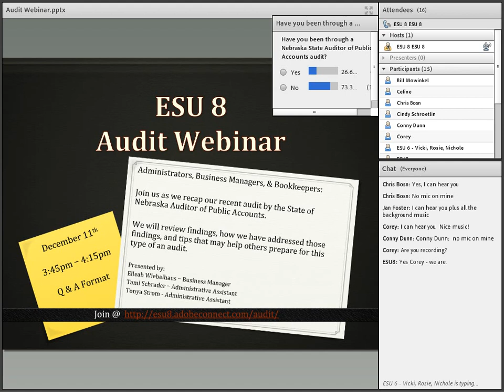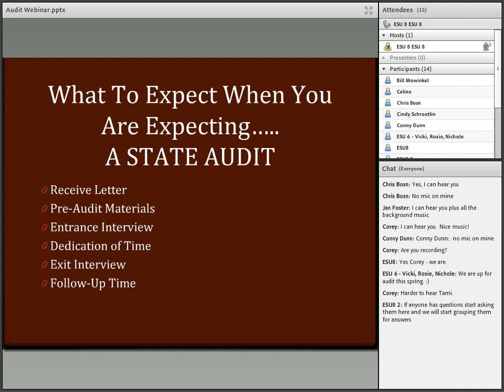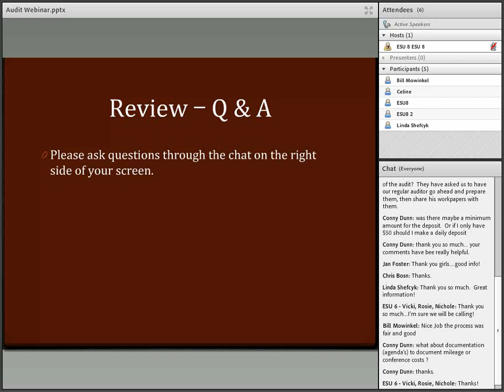What to Expect When You Are Expecting... A STATE AUDIT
originally recorded by Elleah Wiebelhaus, Tami Schrader, and Tonya Strom on 12-11-13